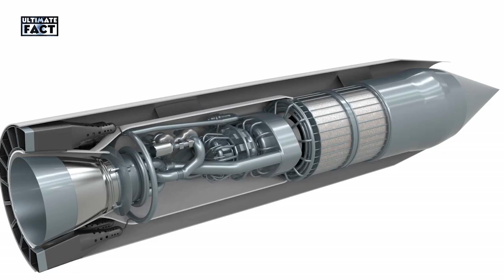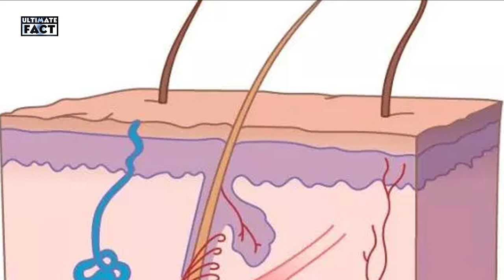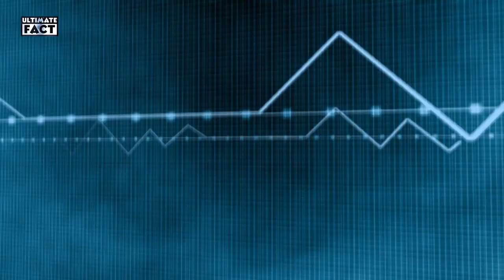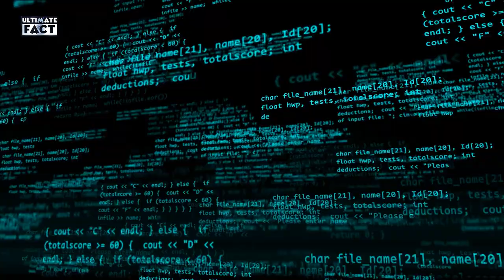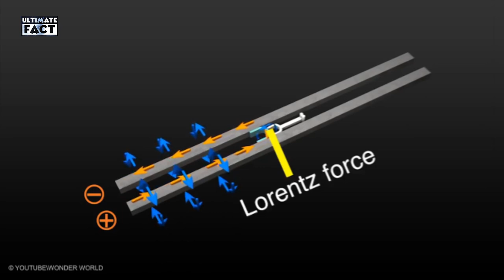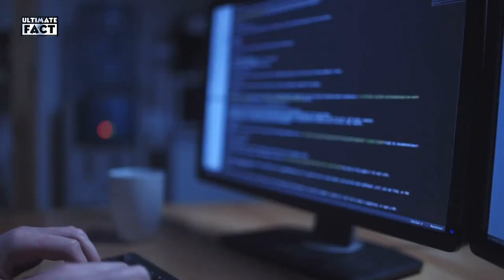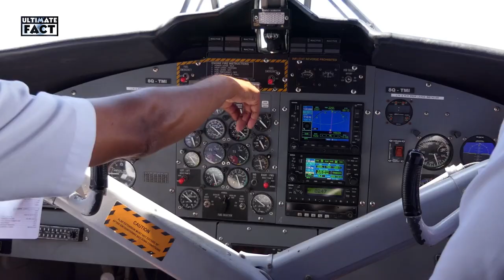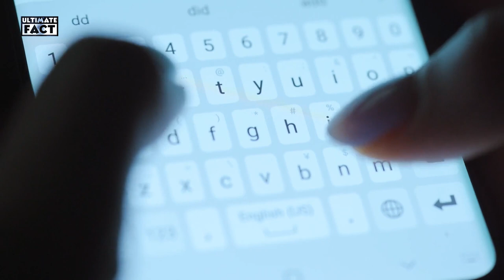15 Weapons Of The Future Will Blow Your Mind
Ultimate fact presents top 15 Weapons Of The Future Will Blow Your Mind. We’ve come a long way since sticks and stones, and it’s almost inconceivable that only a few hundred years ago, Man was still waging war with bows, arrows, cannons, and muskets. Modern militaries are constantly in the process of developing new weapons, some of which will definitely make some mouths drop. We thought it would be fun to take a closer look at the most amazing offensive and defensive weapons currently in the works.
Autonomous weapons
These are robotic vehicles, under development, that search and destroy enemy troops and equipment on the ground or in the air, without risk to friendly troops – theoretically.
Onboard computers interpret sensor data to identify and target hostile forces with built-in weapons. Robots may query human controllers at remote sites for the go-ahead to fire, and friendly forces may carry transponders that identify them as “friends”.
High-energy lasers
These are powerful energy beams that travel through air or space in straight lines. They travel at the speed of light and can strike over distances of thousands of kilometres. Large mirrors focus powerful laser beams onto a small spot on the target.
Space-based weapons
Space is the ultimate high ground, so weapons in orbit would have the ability to see and zap anything on the ground, in the air, or nearby in space. The main mission of space-based weapons would be to defend against ballistic missiles fired at targets on Earth.
Hypersonic aircraft
Launched from a standard runway, a hypersonic aircraft could fly faster than Mach 5 to strike anywhere in the world within two hours. It would also have enough thrust to deliver a satellite to low-Earth orbit. To get off the ground from a runway, a hypersonic plane would either hitch a ride on a conventional plane, or have its own conventional jet engine.
Active Denial System
Millimetre-wave or microwave beams supposedly make people flee without injuring them. They might typically be powered by a generator fitted to a Humvee, in crowd control situations.
A 2-metre antenna and mobile generator produce and aim a beam of 95-gigahertz (3-millimetre) radiation.
Nuclear missiles
Nuclear missiles are able to deliver unmatched destructive power anywhere in the world, making them the ultimate level of military power. One or more nuclear warheads are mounted on a ballistic missile, and launched vertically.
Stun guns (Tasers)
Tasers disable people with bursts of high-voltage electricity, allowing police to subdue them without lasting injury. A special gun fires darts on wires. These deliver a pulse of electricity that temporarily disrupts control of voluntary muscles.
E-bombs
A rapid increase in electromagnetic field strength during a pulse, induces surges of electric current in conductors. This burns out electrical equipment – semiconductor chips are particularly vulnerable.
Layered missile defence
Layered missile defence offers the best chance to shoot down attacking ballistic missiles.
Multiple anti-missile systems are deployed to target ballistic missiles during different stages of the attacking missile’s flight:  Each phase, or layer, of defence increases the chance of successful destruction of the missile.
Information warfare
This technique interferes with the flow of information vital to enemy operations, while defending friendly channels of communication. Information warfare specifically targets communication networks and computers.
‘Hyper Stealth’ or ‘Quantum Stealth’
Using naturally occurring metamaterials, scientists have been designing lightwave-bending materials that can greatly reduce the thermal and visible signatures of a target.
Electromagnetic Rail Guns
EM rail gun launchers use a magnetic field rather than chemical propellants (e.g., gunpowder or fuel) to thrust a projectile at long range and at velocities of 4,500 mph to 5,600 mph. nautical miles using 32 megajoules.
The extended velocity and range of EM rail guns provides several benefits both in offensive and defensive terms, from precision strikes that can counter even the most advanced area defense systems to air defense against incoming targets.
Space Weapons
Despite international pressure against the weaponization of space, major countries continue to explore technologies that would turn the sky above us into the next battleground.
Hypersonic Cruise Missiles and ‘Prompt Global Strike’
Had hypersonic cruise missiles existed in the mid-1990s, the U.S. might have rid itself of Al Qaeda leader Osama bin Laden much earlier than it did, and would have accomplished the feat in Afghanistan rather than in Pakistan.
Sentient’ Unmanned Vehicles
Perhaps the single-most important development in the defense industry in the past decade is the emergence of unmanned vehicles.